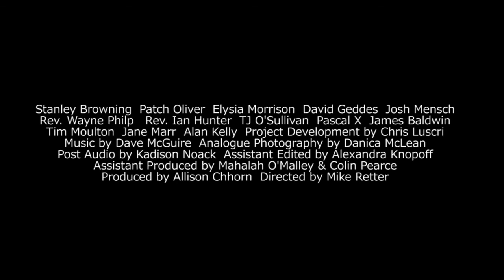Stanley's Mouth | Official Trailer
Stream Now
Also available on Prime Video

A Christian boy enters the gay scene, encountering new experiences, nostalgia and melancholy as he comes of age. Expressed through textured experimental imagery and using the vertical frame - Stanley's Mouth is a contemporary piece of religious art.

"An extraordinary, haunting, poignant, bold and brave film.  Stanley has a face to make the angels weep." - Peter Goers, ABC Radio

Ratio: 9x16
Audio: 2.0
Cast: Stanley Browning, Patch Oliver, Elysia Morrison
Director: Mike Retter
Duration: 62
Langauge: English

Official Selection
Portland Unknown Film Festival

Awards
Portland Unknown – Best Form and Editing